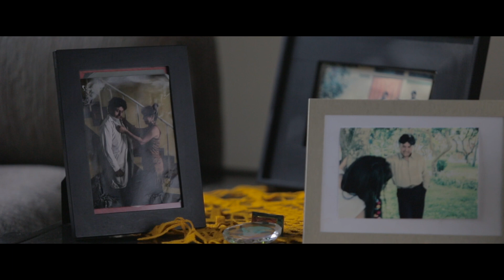Grupo Femenino ANDINA - CUÉNTAME (Video Oficial) - ft. REYNALDO ARENAS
Grupo Femenino ANDINA
Canción: CUÉNTAME
Arreglos y Dirección Musical: Juan Ramírez y Fred López
Audio: Grabado en estudio "Ande Azul" (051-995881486) Lima, Perú
Producción Audio Visual: LAYONS PRODUCCIONES - Jimmy León

Grupo Andina
Integrantes: Pilar Reyes
                      Angela Cairo
                      Celeste Soria
                      Rosy Otiniano

Agrupación Peruana con más de 10 años de trayectoria artística, difusoras de las manifestaciones culturales de nuestro país, ofrecen al público este trabajo audiovisual de la canción CUÉNTAME con la participación de uno de los mejores actores nacionales del Perú, Reynaldo Arenas. Un agradecimiento especial por el apoyo e identificación con nuestra cultura musical.

CONTACTOS: 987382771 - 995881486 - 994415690 Lima, Perú.